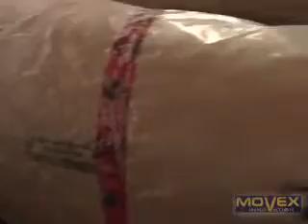Track-O Log Home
The Track-O is the safest, easiest to operate, and simplest to maintain tracked, battery operated and remote controlled stair climber and all-terrain dolly. It can move loads of up to 1,100 lbs on stairs and 2,000 lbs on level ground. The Track-O can also be customized to client specifications.